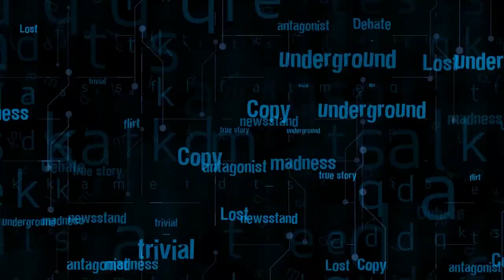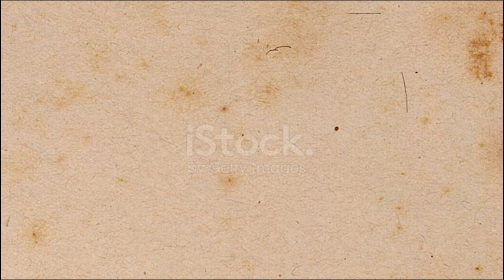400 women died while dancing |400 महिलाओं की नाचते नाचते मौत हो गईं | TubroFact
Hello guys
If you guys like watching such videos then stay with us because I keep bringing such videos for you guys.

If something is not good, then please comment

or video ko share ko guys aap ke support bhot jarurat channel ko